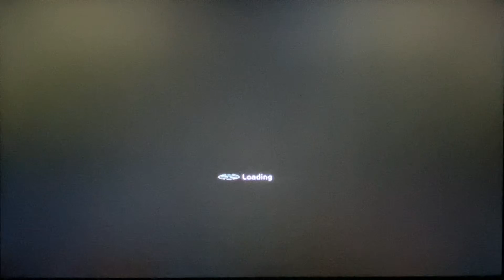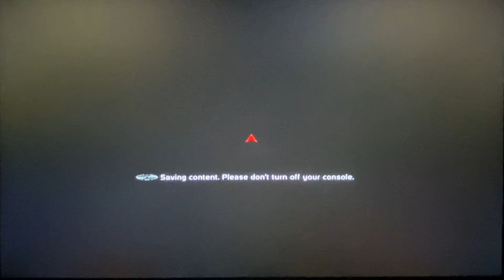Mass Effect Trilogy (Renegade) - Walkthrough Part 43: Pay back